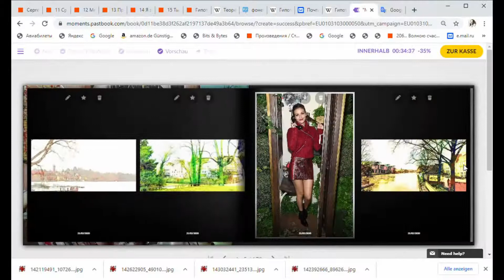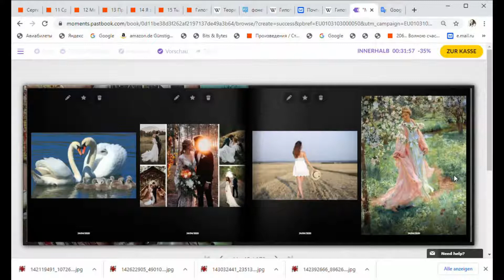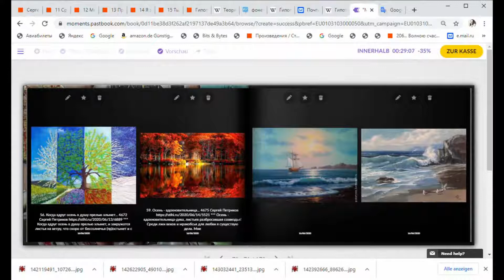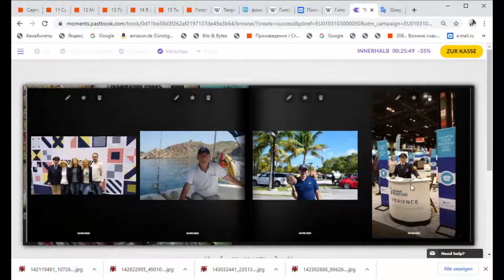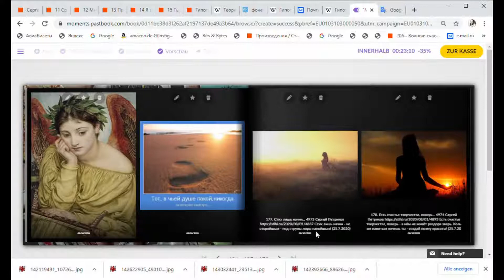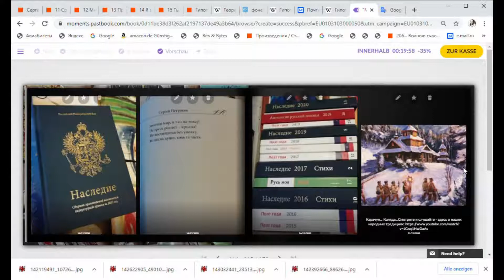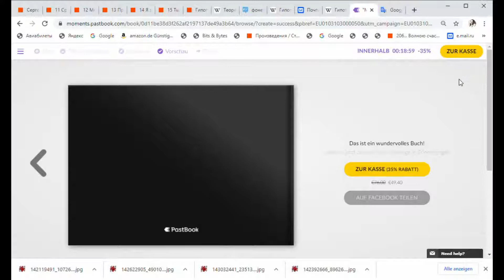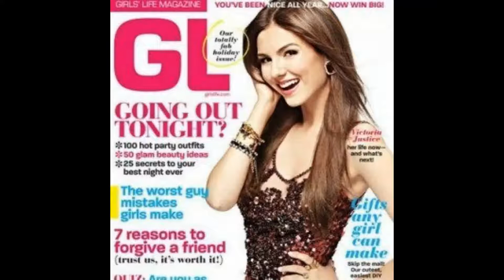136. (85) VICTORIA JUSTICE AS A POETIC MUSE. FILM VI.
I ЧАСТЬ ЛЕНТЫ 00:00
представляет собой авторский видеослайдовый художественный эскиз прошедшего поэтического творческого периода (2020-й год) доктора иск. Сергея Михайловича Петрикова (Германия, г. Фленсбург), посвятившего известной  американской певице, актрисе кино, телевидения и озвучивания Виктории Джастис страницы своего поэтического творчества.

Фильм сделан на основе авторских интернетных facebook-публикаций с использованием сайта moments.pastbook.com

II ЧАСТЬ ЛЕНТЫ 16:37
представляет собой собственно ХУДОЖЕСТВЕННЫЙ МУЗЫКАЛЬНЫЙ ФИЛЬМ о Виктории Джастис, который был опубликован ранее на You Tube:
125. (74) VIDEOSYMPHONY "VIVA GODDESS VICTORIA JUSTICE!".

Данный фильм представляет собой видеослайдовый художественный эскиз (video composition) творческого облика "американской актрисы кино, телевидения и озвучивания, певицы и модели Виктории Дон Джастис (англ. Victoria Dawn Justice; род. 19 февраля 1993, Холливуд, Флорида, США)".
"Victoria Dawn Justice (born February 19, 1993) is an American actress and singer. She rose to fame on Nickelodeon in the 2000s, starring as Lola Martinez on Zoey 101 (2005–2008) and later as Tori Vega on Victorious (2010–2013). Justice has also appeared in the films The Boy Who Cried Werewolf (2010), Fun Size (2012), The First Time (2012) and Naomi and Ely's No Kiss List (2015).[1] In 2015, she starred in the lead role as Lindy Sampson on the MTV television series Eye Candy. In music, Justice has recorded several songs for the soundtracks of her acting projects, including Victorious and the Nickelodeon musical Spectacular! (2009)".

СТРУКТУРА ФИЛЬМА.
I часть "THE STORMY RIVER OF THE WORLD".
(Allegro accelerando) 16:42

II часть "REFLECTION". (Andante) 25:33

III часть "HEART LOVE". (Scherzo) 28:25

Trio 30:45
Теmpo I 32:38

IV часть "VIVA GODDESS VICTORIA JUSTICE!".
(La bellezza e l'armonia) 34:50

V часть "THE REBIRTH OF SPRING AND BEAUTY IN THE WORLD".
(La bellezza e l'armonia dell'attrice) 36:51

СТРУКТУРА ФИЛЬМА В КОНТЕКСТЕ ЕГО МУЗЫКИ.
I часть "THE STORMY RIVER OF THE WORLD". (Allegro) 16:42
         1) ор. 20200421_110146, (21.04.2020), инстр. ансамбль, импровизация.

II часть "REFLECTION". (Andante) 25:33
         2) ор. 20200121_131422, (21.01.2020), диг. рояль Yamaha: произв. «"River
            flows in you" von Yiruma gedenkend (1)"», нотная композиция.

III часть "HEART LOVE". (Scherzo) 28:25
         3) ор. 20200421_104252, (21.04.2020), инстр. ансамбль, импровиз.;
Trio    4) лирическая фортепианная фантазия, диг. рояль Yamaha,
импровиз. (Trio) 30:45

Тempo I 5) ор. 20190430_140216, (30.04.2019), диг. рояль Yamaha,
импровиз. (Tempo I) 32:38

IV часть "THE REBIRTH OF SPRING AND BEAUTY IN THE WORLD".
(La bellezza e l'armonia) 34:50
         6) ор. 20191006_121559, (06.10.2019), инстр. ансамбль, импровиз.;

(La bellezza e l'armonia dell'attrice) 36:51
         7) ор. 20191226_131853, (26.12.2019), инстр. ансамбль, импровиз.

Отмеченная ансамблево-инструментальная (1, 3, 6, 7) и фортепианная (4, 5) импровизационная музыка, а также нотное произведение для рояля (2) данного автора в настоящем видео соединяется с видео из ресурсов видеоредактора Kizoa, а также со свободным фотоматериалом из интернета. Импровизация рождена непосредственно целостно и передана как есть. Фортепианные произведения сыграны автором (Сергей Петриков, Sergius Buchner) на дигитальном рояле Yamaha CLP-665GP. Ансамблевая импровизационная музыка исполнена им на дигитальном инструменте Yamaha CVP-205. Видеоредактор: KIZOA Movie Maker.

Инструментальные импровизации и сочинения: автор Сергей Петриков (Sergius Buchner). См. также описание всех авторских фильмов как и включенных в них музыкальных произведений в общем списке фильмов на You Tube

Ноты пяти моих пьес из серии «"River flows in you" von Yiruma gedenkend-1,2,3.4,5» можно скачать здесь:

См. также описание всех 134-х авторских фильмов в общем списке фильмов на You Tube